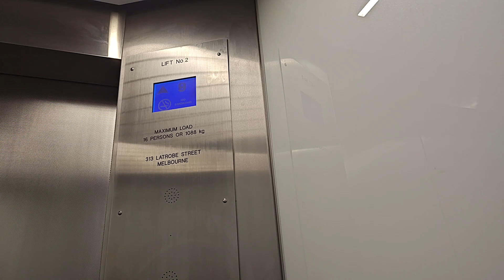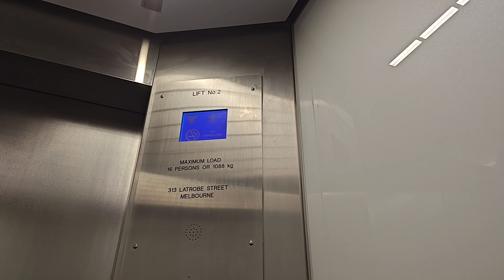OTIS Elevators at 313 La Trobe St Melbourne, Australia